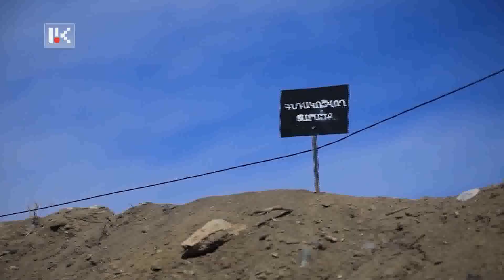ԲԱՔՎՈՒՄ ՄԵԿՆԱՐԿԵԼ Է ԲԵՄԱԴՐՈՒԹՅՈՒՆԸ՝ ԿԱՆԽԱՏԵՍԵԼԻ ՍՑԵՆԱՐՈՎ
Բաքվում մեկնարկել է բամադրությունը՝ կանխատեսելի բեմագրով: Երեւանից մտավախություն է բարձրաձայնվել, որ զինծառայողները կարող են առեւանգված լինել ադրբեջանական ուժերի կողմից: Բաքվի պաշտոնական ու ոչ պաշտոնական մարմինների սինխրոն աշխատանքն ու նույնքան սինխրոն արձագանքն էլ հուշում է, որ այդ մտավախությունները հիմքեր ունեն: